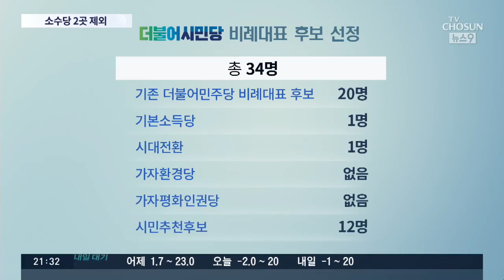더시민, 소수당 2곳 배제된 비례후보 발표…"독자후보 내겠다" 반발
후보 등록을 사흘 앞두고 여야의 비례대표 후보군도 속속 윤곽을 드러내고 있습니다. 민주당이 주도하는 더불어시민당은 예상대로 친문 인사가 다수 포함된 비례 후보 명단을 발표했는데, 그동안 해왔던 말과 달리 소수정당 몫으로 단 2명만 배정했고, 그나마 2곳은 아예 제외됐습니다.